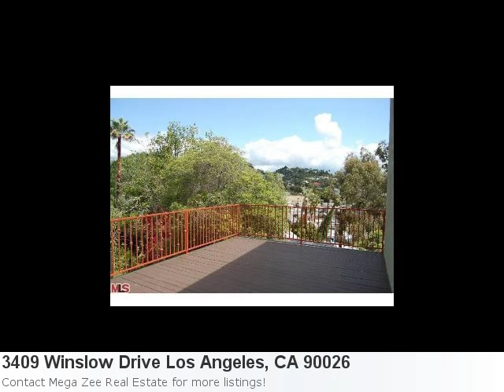Charming 3 Bedroom, 2 Bath Home Located At 3409 Winslow Driv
Couldn't Be More Excited To Show You This Awesome New Listing: Property Details For: 3409 Winslow Drive Los Angeles, CA 90026Type: HomePrice: $699,988 Bedrooms: 3 Baths: 2.0 Here is some additional information about 3409 Winslow Drive Los Angeles CA: See full detail for Listing: 12590109 Here is what Trulia.com has to say about the area: Los Angeles Market Stats: There are 195 five bedroom properties available with an average listing price of $2,876,244. Overall the average listing price in Los Angeles is $1,213,758.